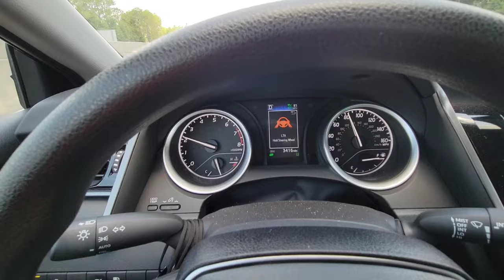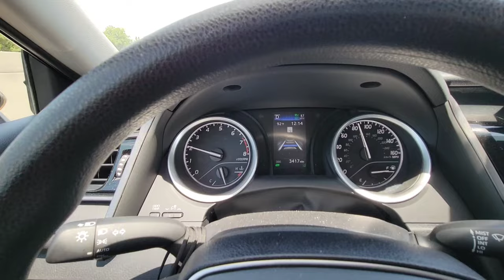Toyota Camry Drives Itself with Safety Sense - Adaptive Cruise Lane Tracing Centering Distance Alert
A self piloting Toyota Camry equipped with Toyota Safety Sense using adaptive cruise control, Lane Tracing, Distance Alert, Steer Assist, Lane Centering.

Toyota Safety Sense™ (TSS) is a bundle of active safety features designed to help protect you and your passengers from harm.

Pre-Collision System with Pedestrian Detection
Dynamic Radar Cruise Control
Lane Departure Alert
Automatic High Beams
Lane Tracing Assist
Road Sign Assist
Proactive Driving Assist